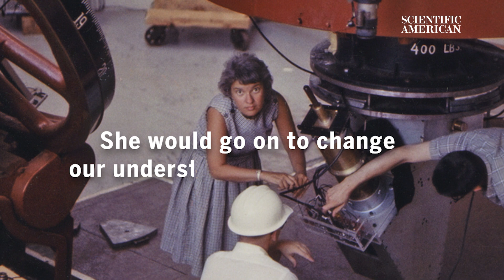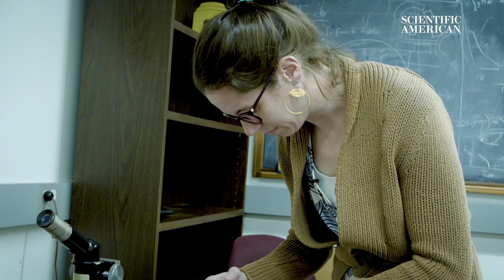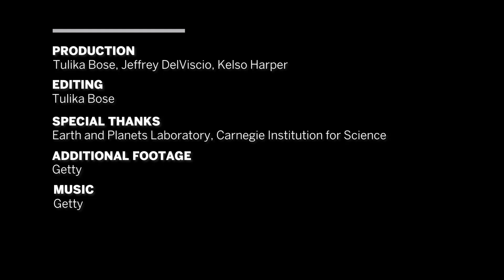Vera Rubin Lives on in Lives of the Women She Helped in Astronomy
The "Mother of Dark Matter" was a force of nature—and a forceful advocate for other women who also wanted to dedicate their careers to the cosmos.